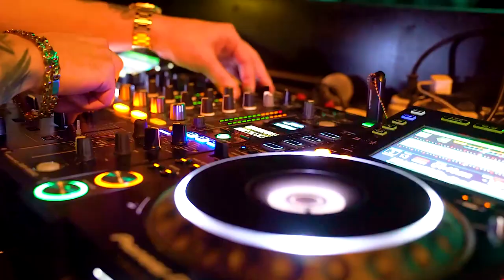Cinematic Tension Trailer NoCopyright Background Music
Відео автора harabe 1001 з Pexels
Відео автора cottonbro з Pexels
🎵 Track Info:

Title: India Fuse - French Fuse